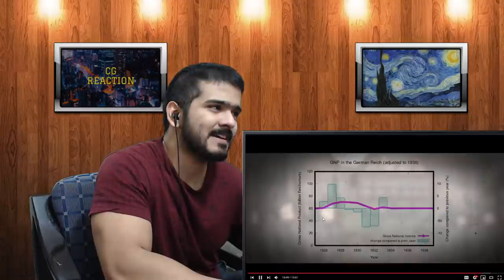How did Germany Get so Strong after Losing WW1? | Animated History Reaction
germany after ww1 by armchair historian